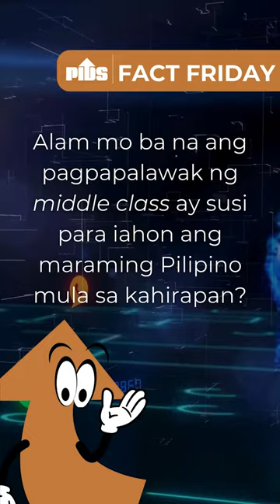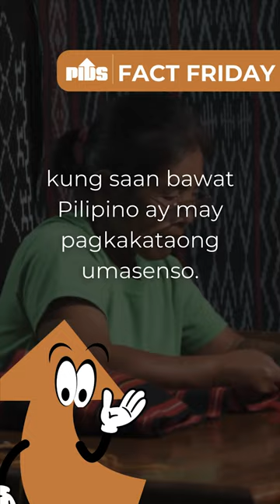FactFriday on the Filipino Middle Class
Ngayong Setyembre ipinagdiriwang natin ang Development Policy Research Month (DPRM) na may temang “Pagtiyak ng Kinabukasan sa Lahat sa Pamamagitan ng Pagtatatag ng Malakas na Middle Class”.

Ano nga ba ang kontribusyon ng “middle class” sa pag-angat ng bawat Pilipino?

Alamin kung paanong ang pagpapalawak ng middle class ay susi para iahon ang maraming Pilipino mula sa kahirapan!